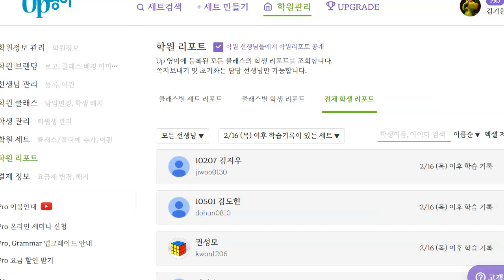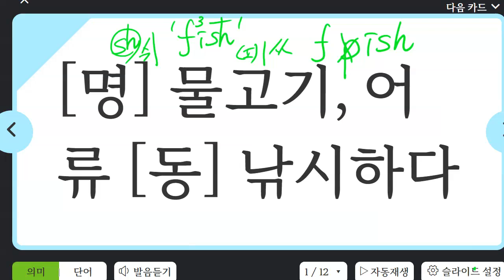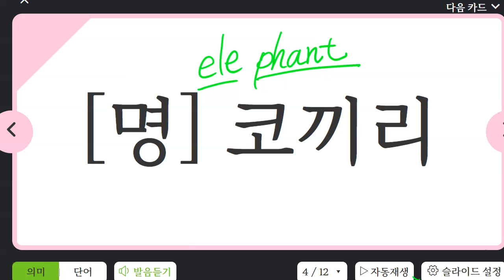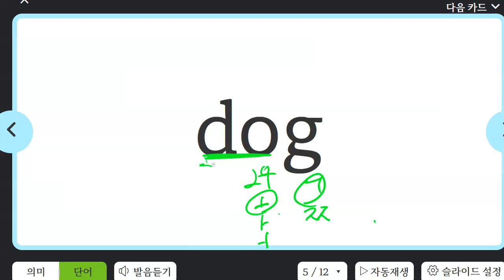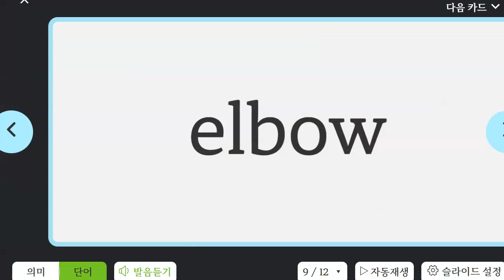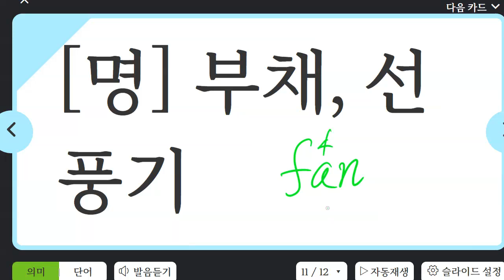김민성 2023 02 24 초등 기초 보카 어휘 말하기 성취도 75